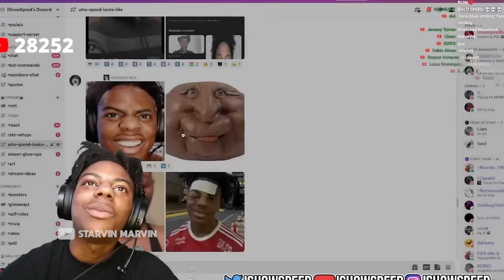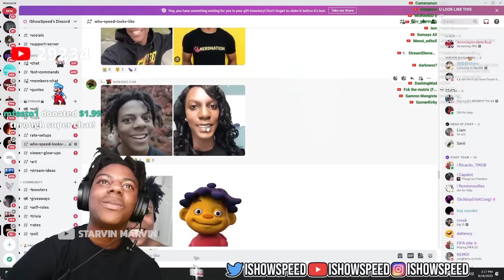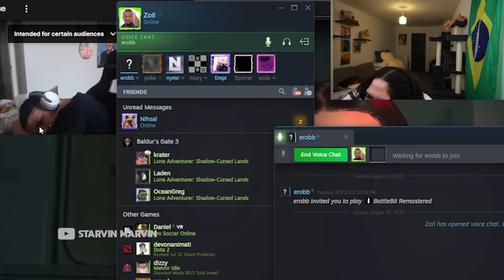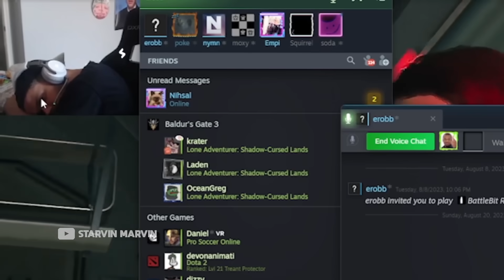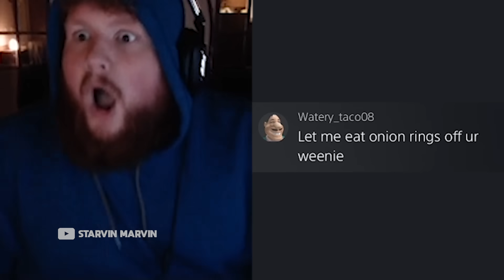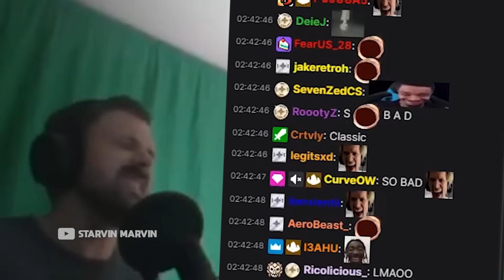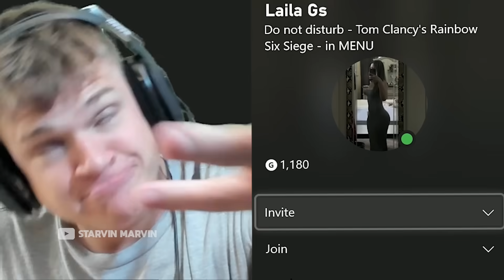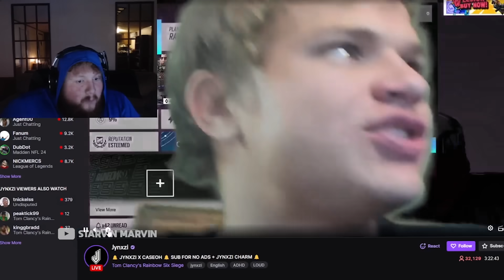COMEBACK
🗓 Twitch Memes  6

These videos belong to the german
 „Hungriger Hugo“ channel